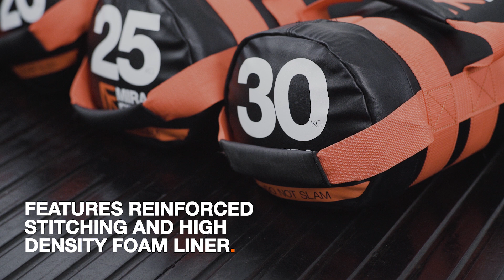Mirafit Sand Filled Power Bag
Mirafit Sand Filled Power Bags are the perfect partner to your home or garage gym workouts. Strong, durable and built for high impact workouts our Sand Filled Power Bags are ideal for improving functional fitness levels, as well as perfecting more traditional exercises.

Equipped with five handles, which provide a variety of training styles. Use the single handle to carry them in farmers walk, the double handles on the top make them great for power cleans and the handles are perfect for performing a plank pull through.

Due to the versatility of the power bags, they are perfect for giving you a high-intensity full body workout at home or outdoors, making them great for training in the summer.

Available in a range of weights from 5-30kg.